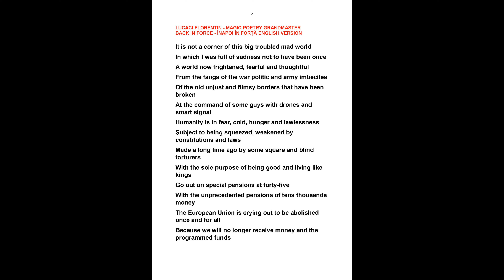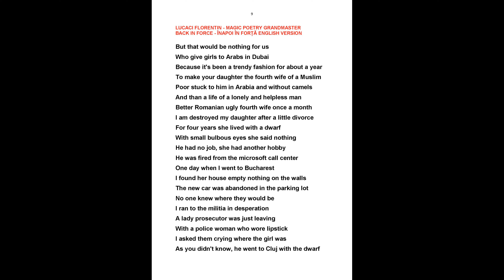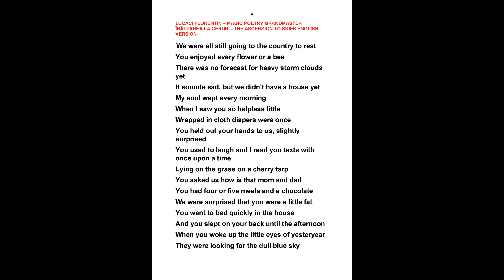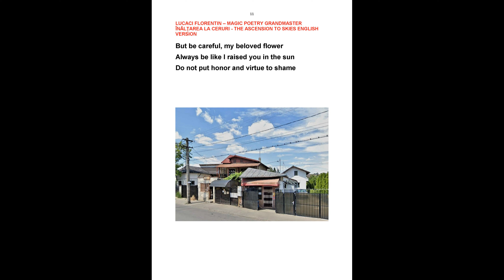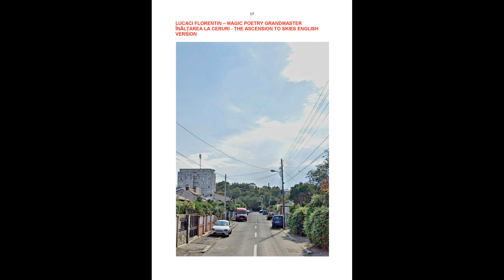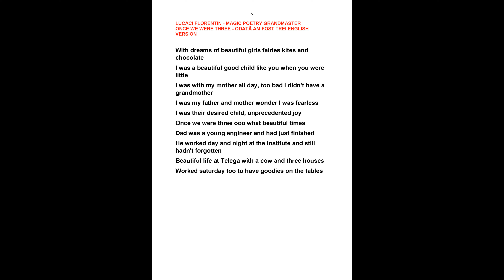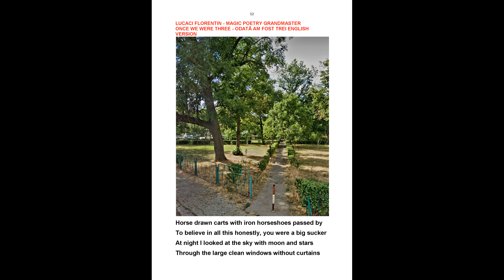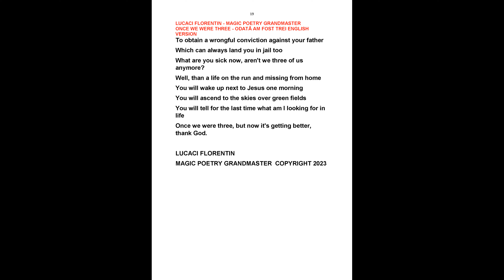LUCACI FLORENTIN - POEMS TRILOGY ENGLISH 4K